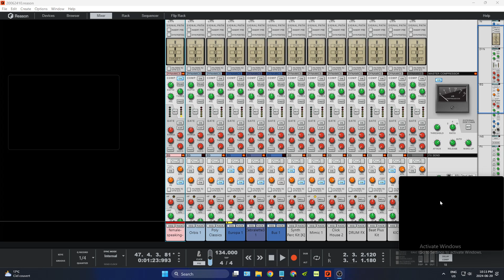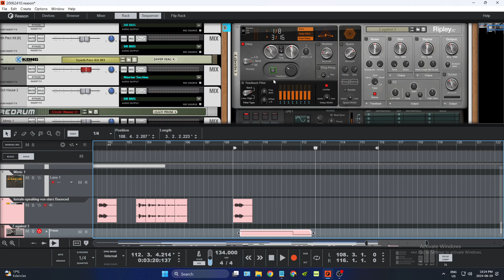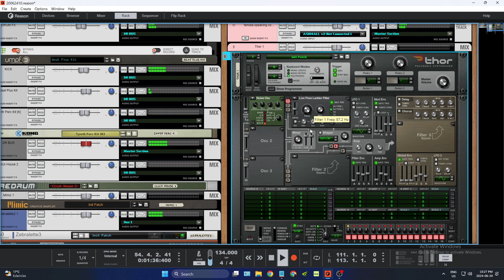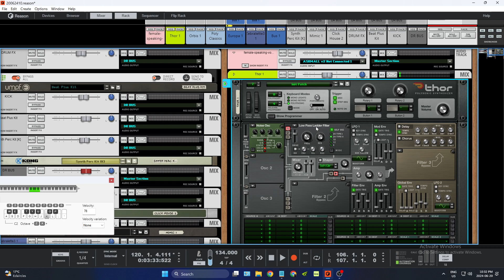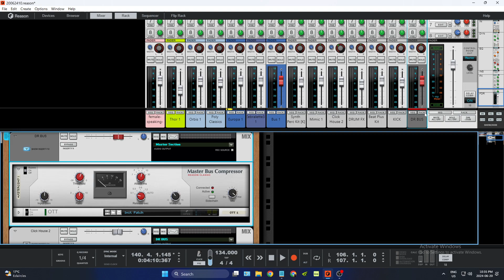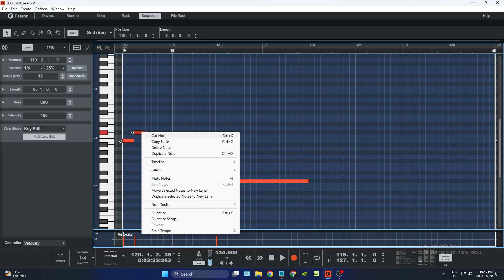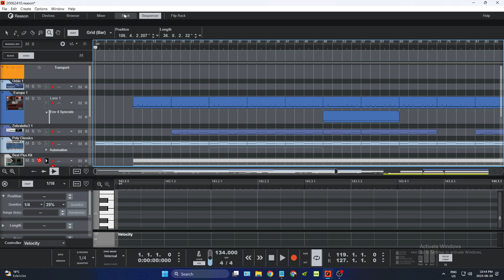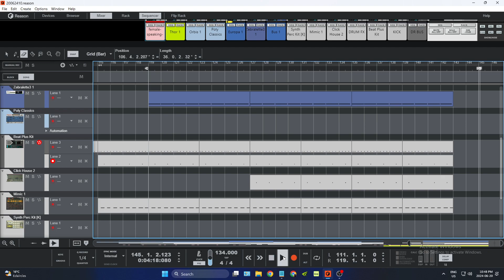What Do You See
...Darkness ! Link to the beginning of the project at the end of the vid. Probably will post further vid(s) till we get to the end of this.